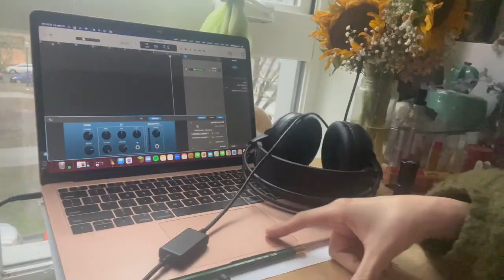✨spring break! (mostly)✨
this is pre moving out btw. last little collection of memories from this period of life. new more recent stuff coming soon. will also have furniture at some point hopefully.